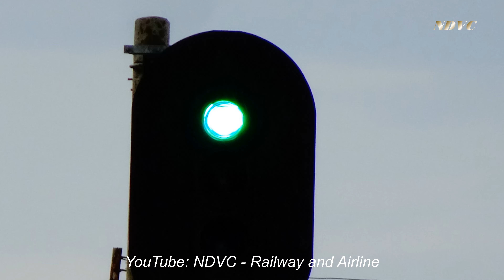XEM TÀU KHÁCH VÀ TÀU HÀNG THÔNG GA HỐ NAI TRỞ VỀ SAIGON CHIỀU HẠ VÀNG (13/07/2019)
WELCOME TO "NDVC - Railway and Airline". "NDVC" ALWAYS LOVE YOU. THANK YOU VERY MUCH !
CHÀO MỪNG CÁC BẠN ĐÃ ĐẾN XEM KÊNH NDVC - Railway and Airline. "NDVC" LUÔN YÊU THÍCH CÁC BẠN. CÁC BẠN ĐĂNG KÍ (MiỄN PHÍ) VÀ NHẤN CHUÔNG (BÊN CẠNH) ĐỂ NHẬN THÔNG BÁO VIDEO MỚI NHẤT NHÉ! CÁM ƠN CÁC BẠN !
Vietnam Railways: Ho Nai Railway Station.